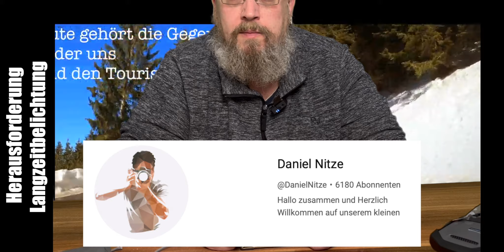Wie geht es weiter hier? Alles was so geplant ist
Hier mal ein Video für die Community, was so geplant ist, ansteht und mich beschäftigt :)

GoPro
DJI OM4
DJI Ronin SC
Wolffilms Federarm
Lark Funkstrecke
Quadcast Hyper X Kondensat Mikrofon
Rhode Funkstrecke
Nikon Z6 II + Nikkor 24-200mm

Gern könnt ihr uns auf Twitter, Facebook und Insta folgen

Drohenaufnahmen in Südostbayern / Oberösterreich

-- Wir fliegen ausschliesslich mit DJI --

Viel Spass wünschen wir Euch beim schauen, lasst gern ein Abo da oder kommentiert, dann schau ich auch gerne zu Euch rüber auf den Kanal.

Wer aus der Gegend ist und mal gerne selbst Aufnahmen haben will, z.B. Familienfotos, oder sein Haus, darf sich gerne an uns wenden.